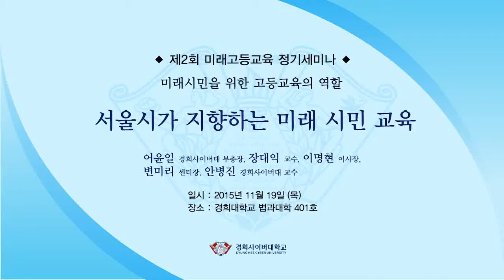[제2회 미래고등교육 정기세미나] 12 서울시가 지향하는 미래시민 교육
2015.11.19. 경희사이버대학교 미래고등교육연구소 제2회 미래고등교육 정기세미나

제2회 미래고등교육 정기세미나의 ‘질의응답 및 패널토론‘ 중에서 서울시가 지향하는 미래 시민 교육에 대한 청중 질문에 대한 변미리 센터장의 답변을 들어보겠습니다.